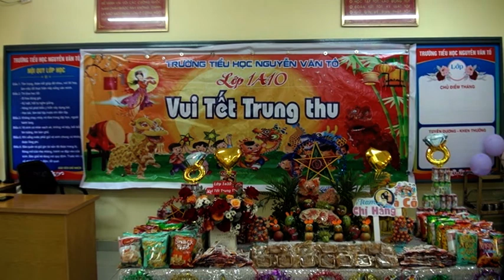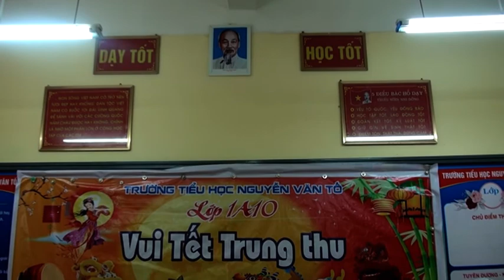LỚP 1A10 TRƯỜNG TIỂU HỌC NGUYỄN VĂN TỐ VUI TRUNG THU